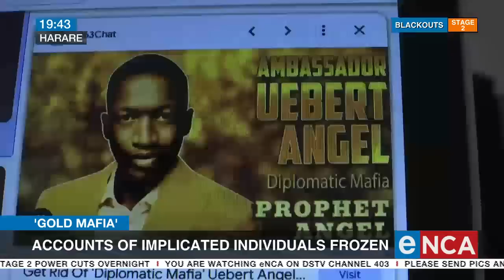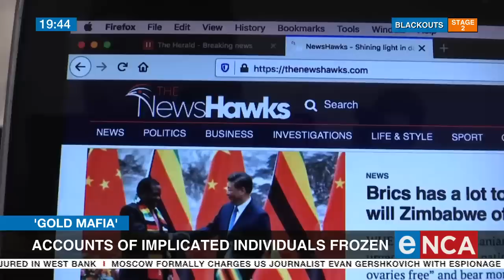'Gold Mafia' | Accounts of implicated individuals frozen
Zimbabwe’s central bank has frozen the accounts of individuals implicated in gold smuggling and money laundering, following an explosive Al Jazeera documentary series, titled ‘Gold Mafia’. Correspondent Pindai Dube reports. eNCA Courtesy